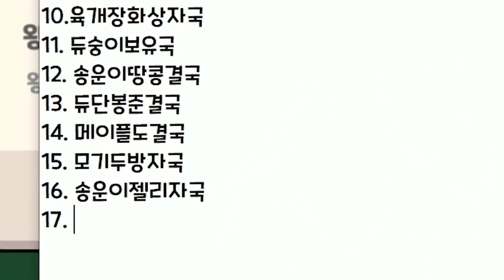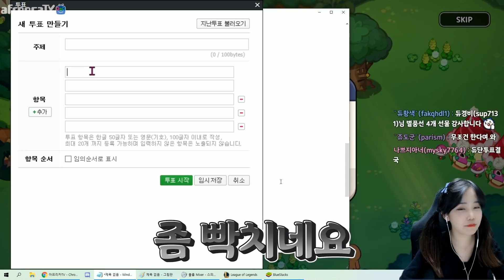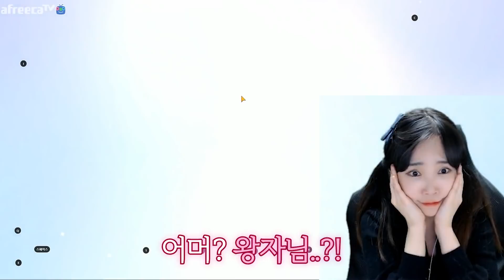멍꿀단인 저도 메이플이 땡기지 않네요.. 새로운 게임을 찾아볼까?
📽 듀단의 생방송이 궁금하다면?